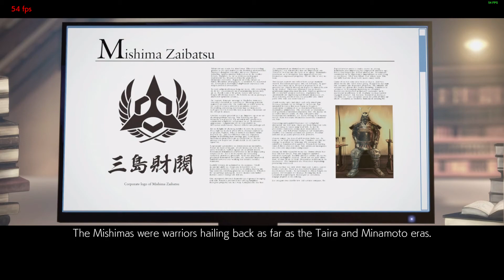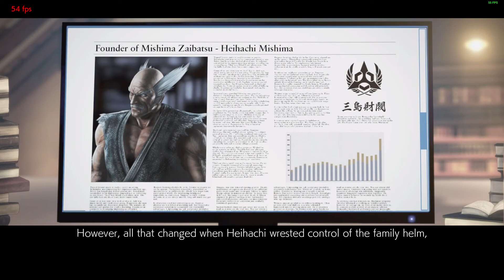FAMILY FEUD: Lars Alexandersson - Tekken 7 [BLIND] pt. 5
kicking ass while saving the Devil, all the while awesome music plays..

like if ya liked, dislike if you disliked

Tekken 7